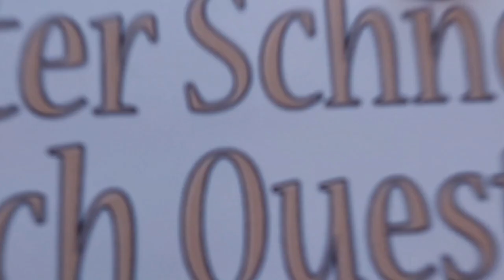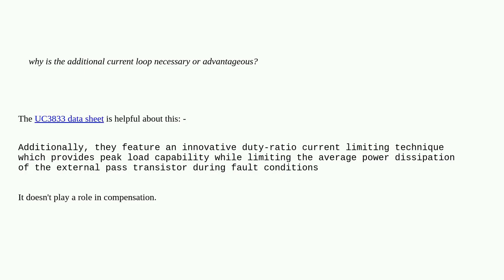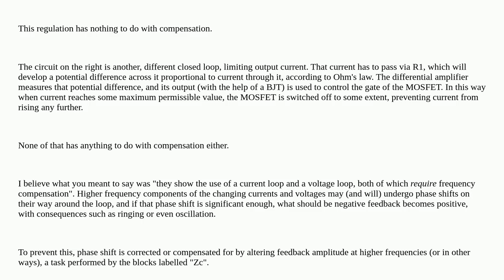Electronics: Reason to use a current loop in addition to a voltage loop in linear regulators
Reason to use a current loop in addition to a voltage loop in linear regulators

A special thanks goes out to the community

  linear-regulator compensation control-system ldo